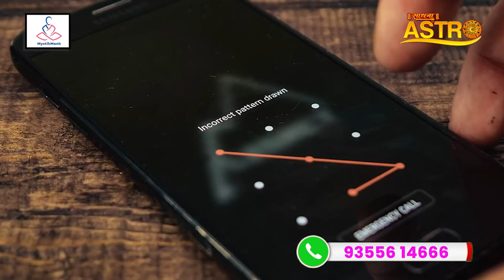Unlock Your "Good Luck" with Mobile Numerology | Swati Aggarwal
Discover how your mobile number can impact your life through Mobile Numerology with Swati Aggarwal. Numbers hold the key to both good luck and challenges. Learn how to unlock the potential for success and positivity in your life by aligning your numbers! Let your mobile number work for you. Watch now and find out more!